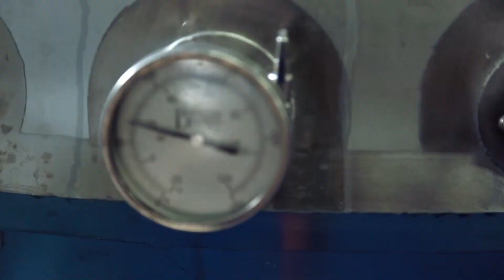Five Points Brewing's Doreen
Doreen gives us a sneak peak of an upcoming brew, while we visit one of our favourite London Breweries, the Five Points in Hackney Downs.

Presenter Sophia Dourou
Camera Bela Elhadif Danon
Director/Editor Allan Houston